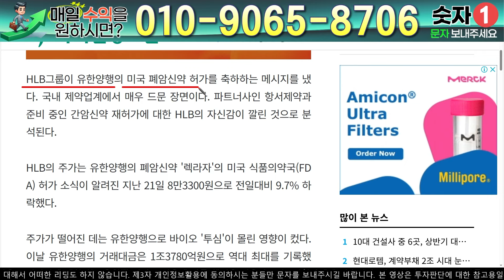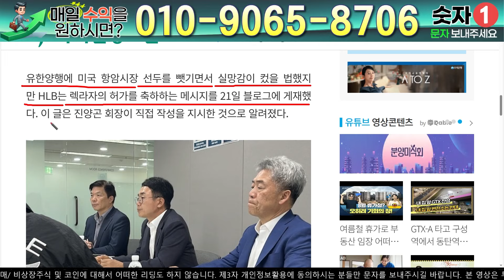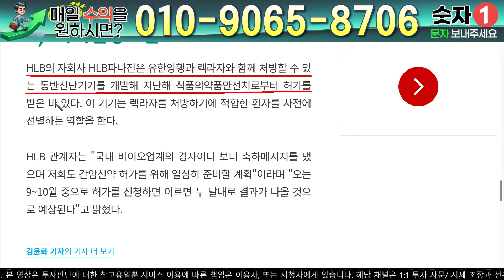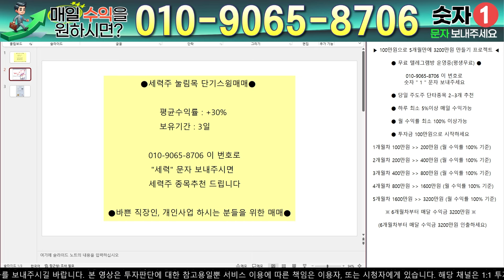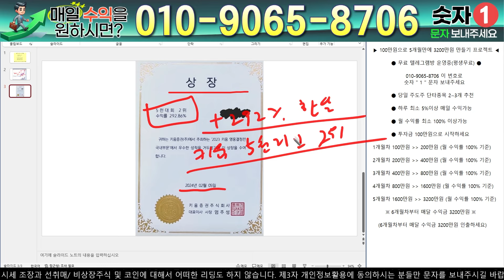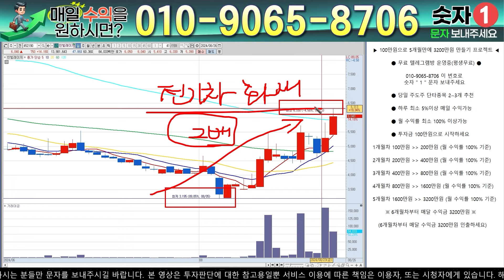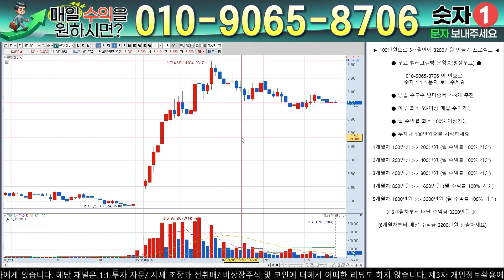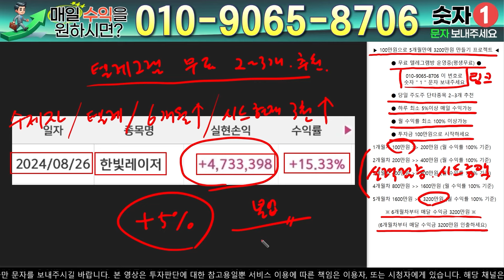HLB - 필수시청!! "공매도 숏스퀴즈" 공매도 지옥행